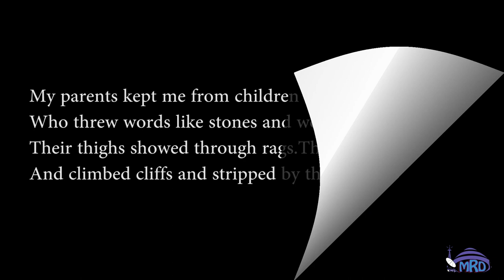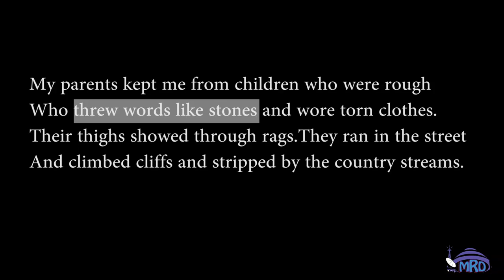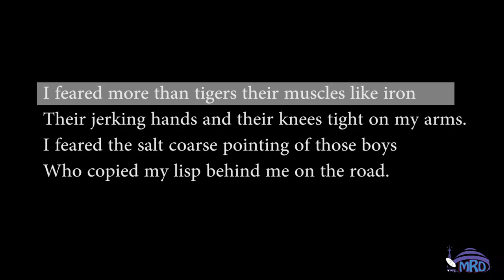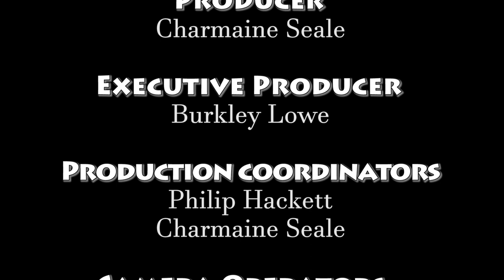CSEC Circle: My Parents by Stephen Spender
An analysis of the poem, My Parents by Stephen Spender